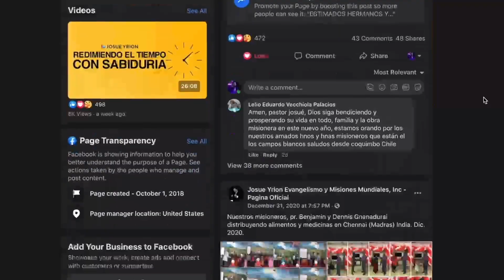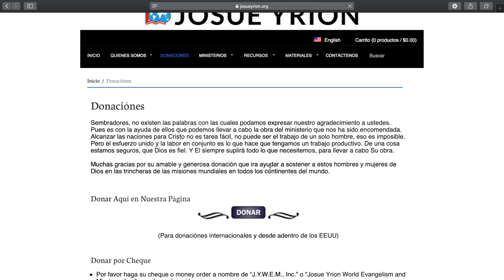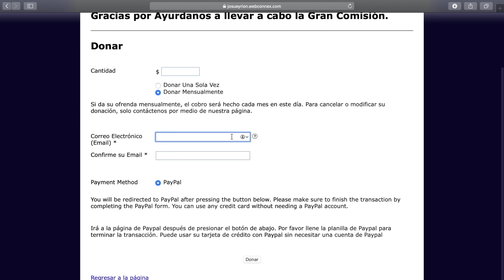La necesidad de orar siempre- Damaris Yrion